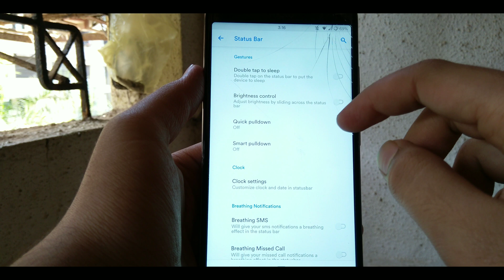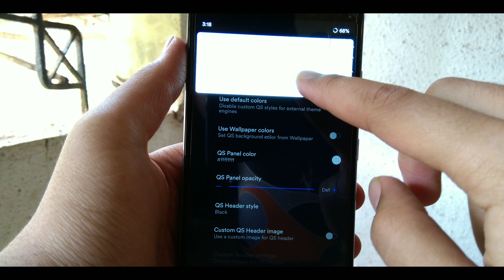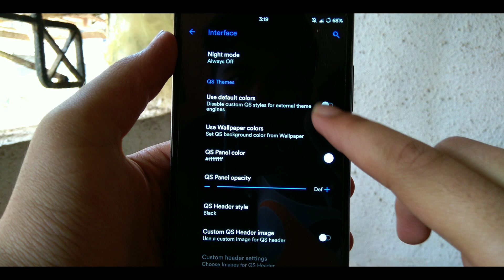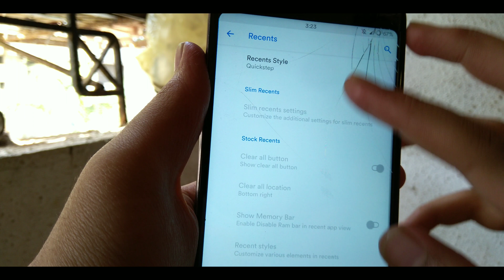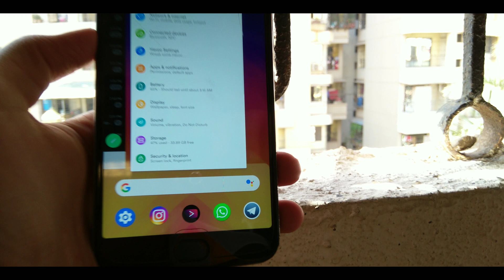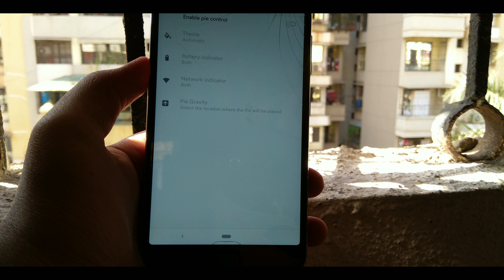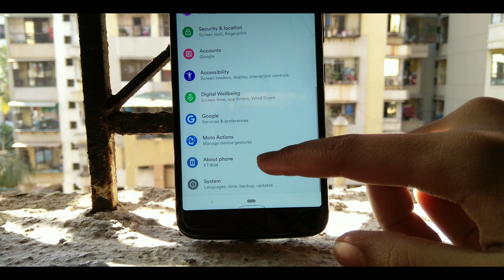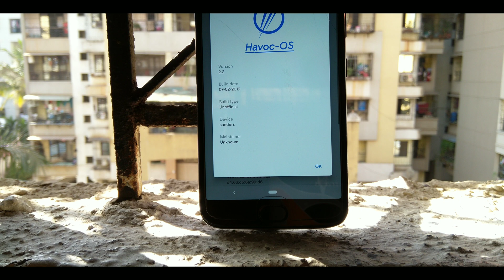HavocOS (Official) For Moto G5s Plus Review ( Moto cam working ) [TREBLE]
Hey guys I'm back with another ROM review and this is the HavocOS one of the best Android Pie Based ROM built for Moto G5S Plus
Tested and working Moto Cam and GCam 6.1 can be found on my ad-free and bloat-free